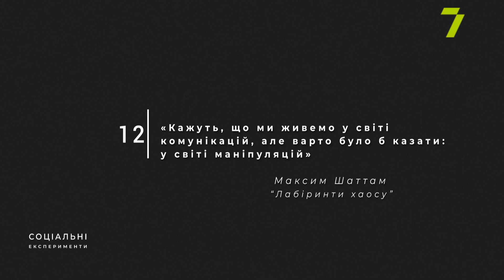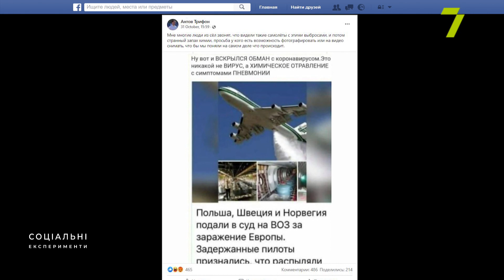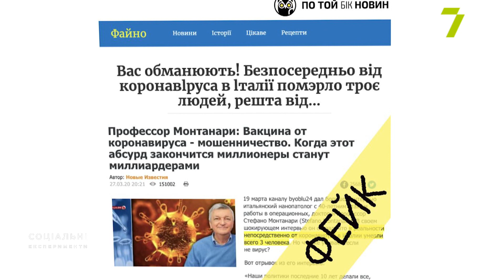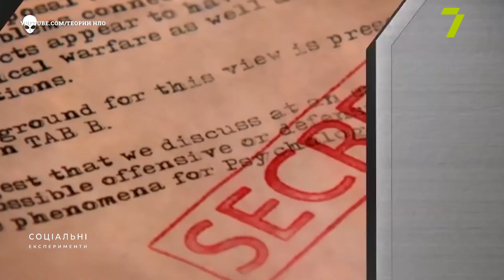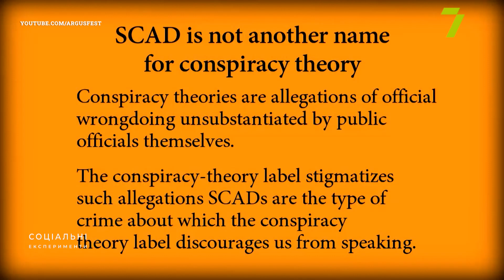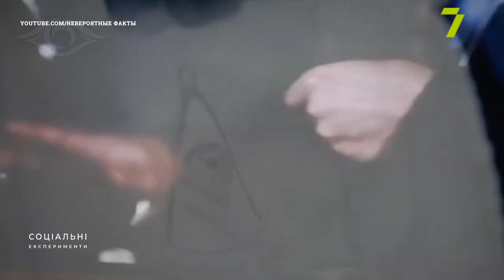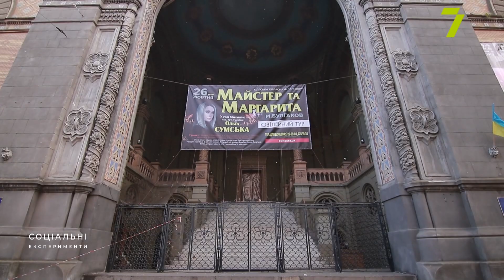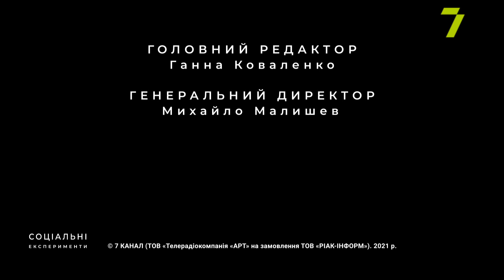Теорії змови та конспірологи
Капелюх із фольги, дивакуватий вигляд та купа історій про «все не так просто». Вважаєте, прихильники теорій змови саме такі? Насправді ні, це кліше зараз зовсім не актуальне, адже сучасного конспіролога практично не відрізнити від інших людей. То ж хто або що змушує вірити в найбезглуздіші теорії змови, які з них наразі найпопулярніші й чому останніми роками вони мають дедалі більше прихильників — дивіться у цьому випуску проєкту.